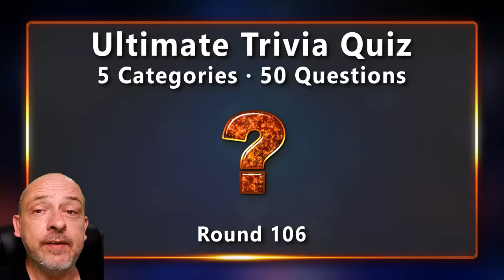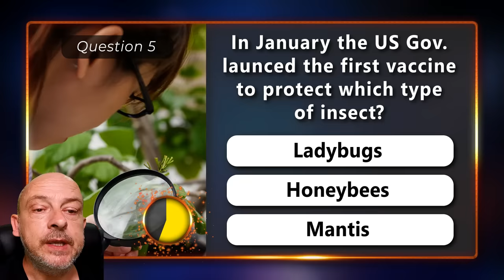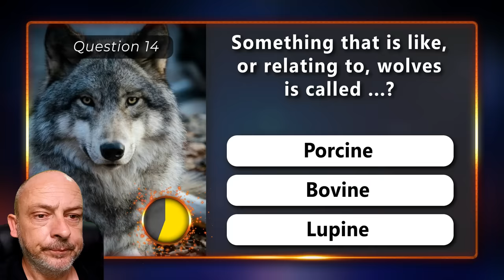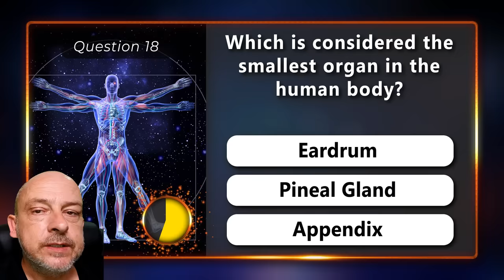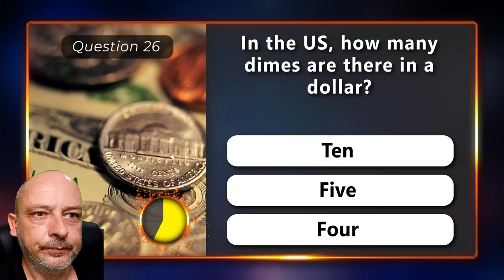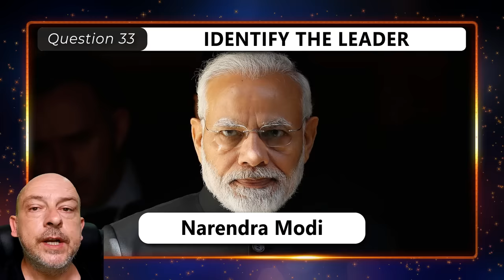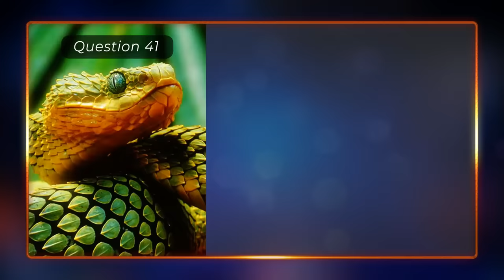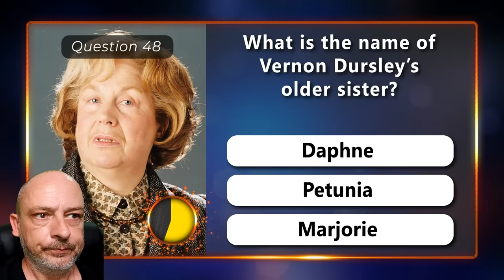Can You Ace This Random General Knowledge Trivia Quiz? Test Yourself Now! Part 106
Do you know enough general knowledge to be a genius? Find out with this 50 question trivia quiz. Here is part 106 of the Detormentis trivia quiz game! Test your trivia knowledge with 5 rounds of mixed general knowledge questions. See how many questions you can answer correctly to discover your level of genius and on what level your intellect really ranks! Each quiz has 50 multiple choice questions on the most popular and interesting topics.

Amazon Wishlist